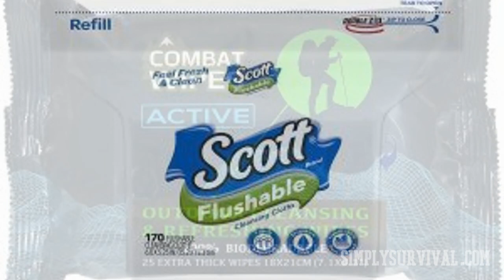8 Best Body Wipes Types - No Water, No Problem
8 Best Body Wipes Types - No Water, No Problem

Of course, nothing can replace clean running water. On the other hand, there are situations like camping, SHTF events, or some sudden travel delays which can delay taking a shower and bathing. In those and similar cases, you can rely on body wipes which provide easy relief exactly when you need it.
First and foremost, body wipes enable easy cleansing. Thanks to them, we get rid of body odor, sweat, or dirt. Apart from refreshing our bodies, we don’t waste time and water.
There are people with some physical disabilities whose limitations complicate bathing. Here come convenient body wipes.
We see the usefulness of these body wipes in everyday life. The same goes for some disaster events.

Although some might think that refreshing and cleaning our body is not of some importance in certain emergency states, they should reconsider. In any case, body wipes are not priority number one, but body hygiene doesn’t make a difference among emergency and non-emergency situations.
In the first place, body wipes decrease the level of risk of infections. Feeling good and fresh in any situation means a lot as we can focus on essential events and plans. Otherwise, dirty, smelly, or itchy, we would be distracted. It is possible to use those emergency water containers. Yet it is much better to save that water for drinking and cooking.
Just a quick note!

 8 Best Body Wipes Types - No Water, No Problem

One more term which is used for body wipes is shower wipes. Though interchangeable, they are not exactly the same. First, not all body wipes are intended to replace the shower. Then, all shower wipes are body wipes. In line with baby wipes, shower wipes as multifunctional and suitable are becoming popular, too.
Just to point out. Nothing can replace water and soap. Yet, circumstances sometimes don’t leave this option, so we have to rely on handy body wipes. Those circumstances can be:
Hunting, fishing, hiking, and mountaineering, camping, delayed travels, long flights, traffic jams, bug out bags, helping elderly, disabled or injured people, emergency events like evacuations.
 In order to help in choosing the most appropriate body wipes, let’s take a look at 8 best body wipes which you could stockpile in case of sudden emergencies.
Hopefully, you mind eco-friendly production and wastewater responsibility. Therefore, the Cottonelle FreshCare Flushable Wipes for Adults is the right choice as they are made of 100% biodegradable materials, mostly cellulose fibers. Plus, they are flushable. Produced in dual layers, these wipes have a nice texture and fresh mild fragrance that gradually fades away. Their only minus presents their poor closure system.
Also soft and gentle, the Charmin Freshmates Flushable Wet Wipes for Adults are good for sensitive skin. They are also suitable due to their perfect moisture level and neat design. Moreover, they are flushable which means safe for the sewer and septic system. Their only con is the price.
Though not biodegradable, the New the Body Wipe by ShowerPill has great pros. For instance, these wipes are four times thicker than baby wipes, which indicates their durability. There aren’t paraben, alcohol, or sulfates. Listen now to this! It kills 99, 99 of germs. So complete cleaning. Aloe Vera and Witch hazel provide a mild and fresh scent and soothe the skin.
In the name of the DUDE Wipes Flushable Wet Wipes Dispenser Pack we can discern some of their qualities. DUDE stands for actual dudes, life-long friends who started the business as they didn’t like toilet paper. Thick and strong, large, and scent-free, these wipes are biodegradable and flushable. The presence of Aloe Vera and vitamin E provide natural soothing as even the toughest guys can have sensitive skin.
Surviveware Biodegradable Wet Wipes, as one of 8 Best Body Wipes Types - No Water, No Problem, present an effective choice for various outdoor activities. These large alcohol, parabens, phthalate-free wipes come in compact packages. They are not flushable, but they are biodegradable. Their decomposing starts in 28 days and the completion of the process is expected in 6 months.